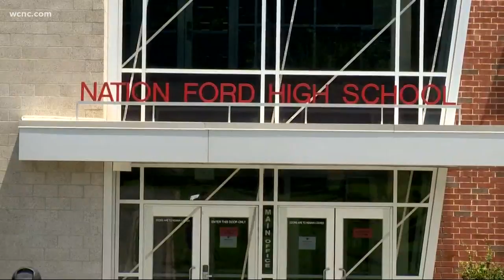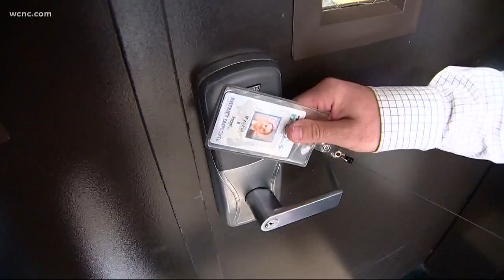New SC law requires school shooter plan by 2021